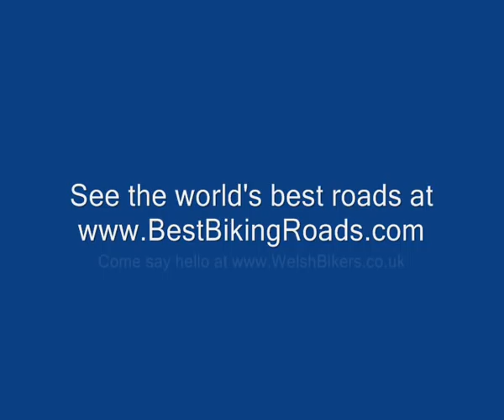Wales Motorbike Routes - Dead Sheep Mountain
A4059 Penderyn road.